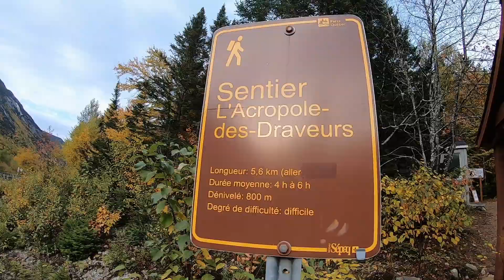Road Tripping Quebec Canada in the Fall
Back in October, my roommate in Toronto invited me to roadtrip Quebec with him, before he moved back to his home country of France. He was going to parts of Quebec that I have never been to and I wouldn't have thought to have done until he told me about it. It also helped because he obviously speaks french and I do not, and even though Quebec is part of Canada, the first language there is French. So we spent a week driving over 3000km, and hiking dozens of kilometres, taking in the beauty that is Quebec. It was however very cold, and we thought it was a good idea to camp some of those nights but that's all part of the adventure. This is what we saw and got up to!